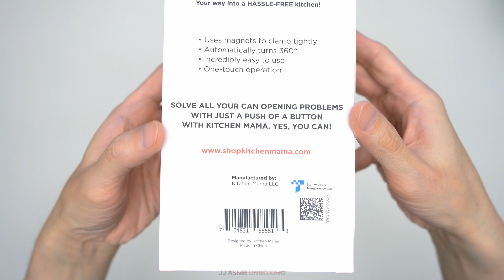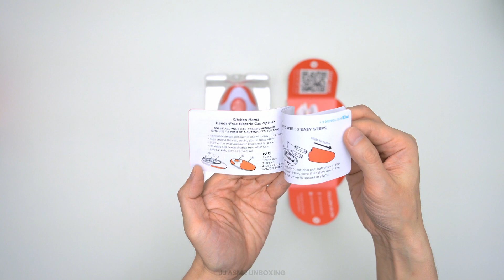Kitchen Mama Electric Can Opener Unboxing